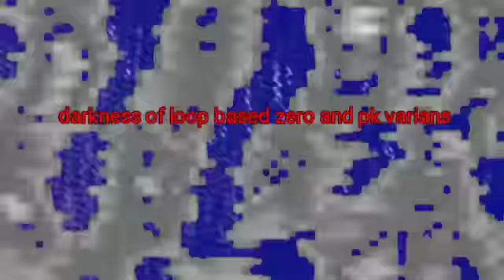Darkness of loop based zero and pk vareions